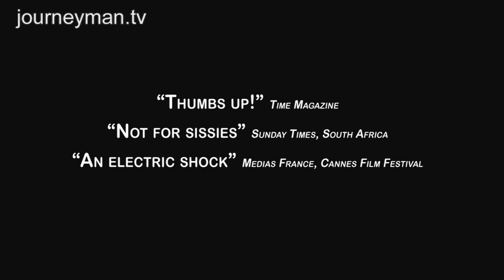Triomf - Trailer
March 1994: South Africa. On the day of the first free election Lambert Benade will turn 21, and Uncle Treppie promises him the girl of his dreams. But, in this hilariously horrendous tragi-comedy, as a new world is born, two members of the white trash family are destined to die.